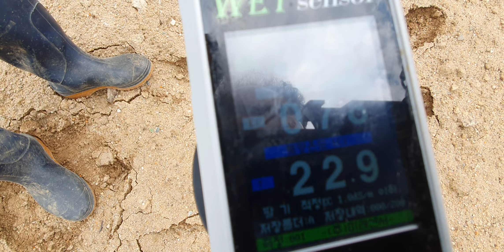강원도 강릉 무우 다수확 비료량 엽면시비 설탕 황금알농법